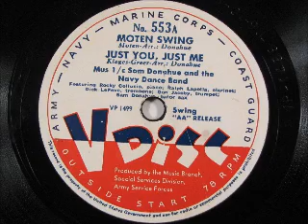MOTEN SWING & JUST YOU AND ME by Sam Donahue VDISC 553A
Still more from the VDISC acquisition.  My video camera ate the tape of this recording session, so only a photo is available.  Sorry!